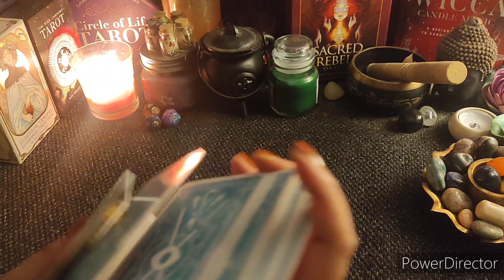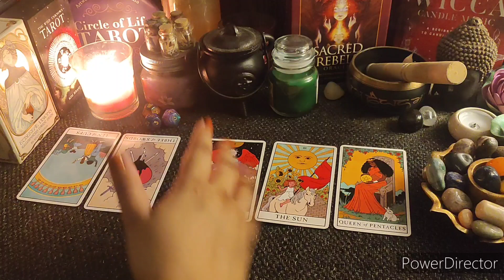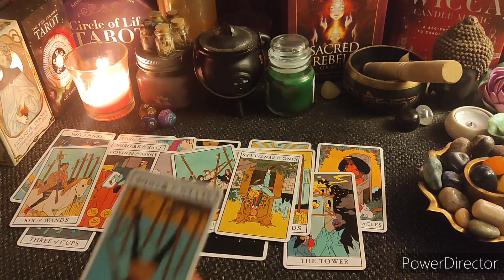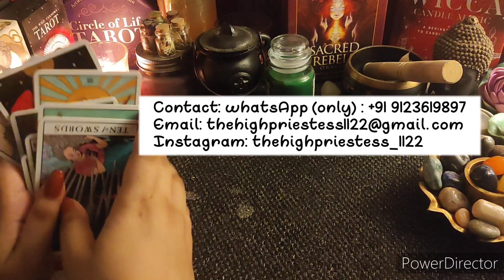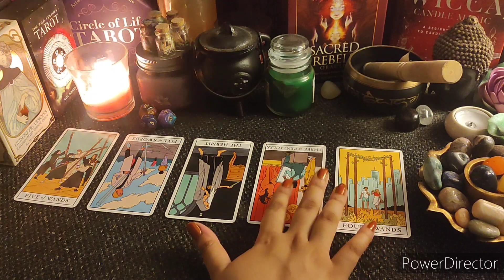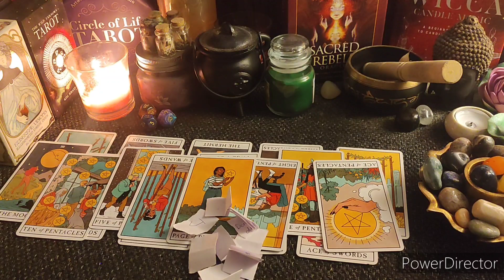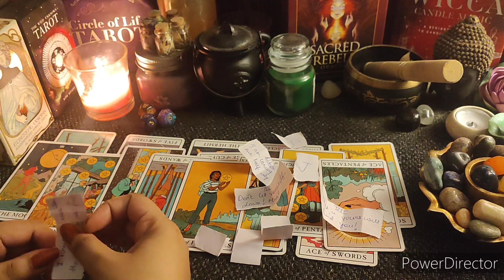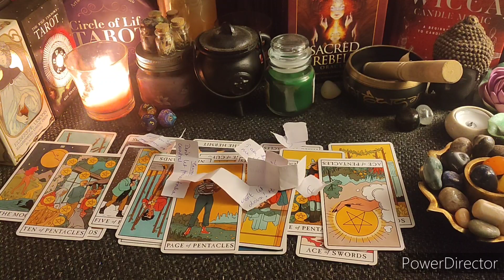🔮🥀27th August 2022+ 🌟❤their CURRENT feelings &✅💯 CHANNELLED messages🌺💫💯 Hindi Tarot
This is a general reading for the collective people for August 2022.😇

 current feelings Hindi tarot card reading prediction future current situation 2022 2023 channelled messages Hindi tarot card reading past present love career soulmate twinflame Divine timing the Hindi tarot the high priestess daily messages marriage 3rd party Hindi third party Hindi tarot all signs zodiac reading Hindi English reconcile reconciliation will he come back union karmic partners gemini libra aquarius taurus virgo sagittarius capricorn leo aries pisces cancer scorpio rashifal Hindi prediction
 august